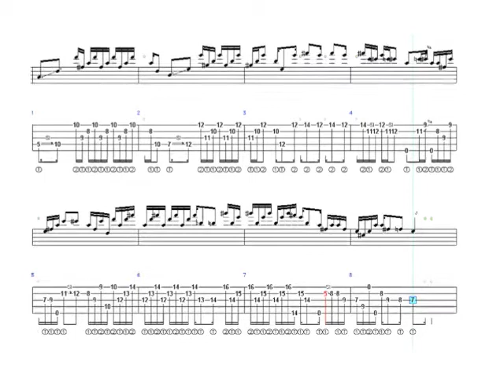Masters of Bluegrass I wonder where you are tonight by Johnny Butten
This video was made to help a chap on banjo hangout asking what 'backup' the banjo picker was playing from 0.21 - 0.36secs.